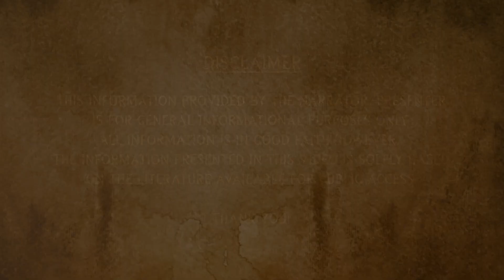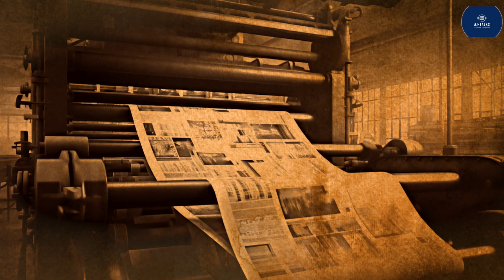Reincarnation - The Titu Singh Case! | Explained in Hindi | AJ-TALKS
🔮✨ Dive into the intriguing world of reincarnation with "Reincarnation - The Titu Singh Case!" Witness the mysterious journey of Titu, a young boy from Uttar Pradesh, who claims to be the reincarnation of Suresh Verma. 🌟

In 1983, tragedy struck as Suresh Verma was fatally shot outside his home, leaving his family in shock. But 5 years later, a remarkable twist unfolded when a 4-year-old boy named Titu emerged, insisting he was Suresh reborn. 🕵️‍♂️

As Titu's memories of a past life surfaced, his family was bewildered by his uncanny knowledge of Suresh's life and possessions. Could Titu truly be Suresh reincarnated, or was it mere fantasy? 🤔

Join me, AJ, on AJ-TALKS, as we unravel the gripping saga of Titu's reincarnation. From his early assertions to startling revelations, every detail points to an extraordinary case. 📜

Explore how researchers like Antonia Mills delved into Titu's story, uncovering compelling evidence supporting the concept of reincarnation. From past-life memories to chilling behavior mirroring Suresh, every aspect adds to the intrigue. 🧐

Witness Titu's journey through court hearings and media frenzy, culminating in a landmark verdict that shook the nation. 🏛️

Was justice served? And don't forget to check out my next video for more captivating stories. 🎥🔍